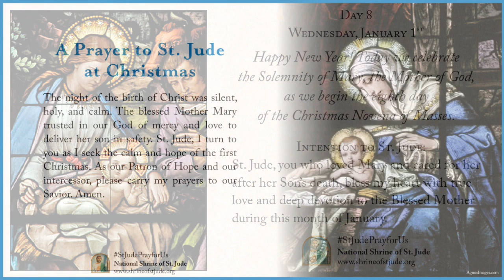Day 8 — Christmas Novena of Masses 2019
Wednesday, January 1st, day eight (of nine) of the Christmas Novena of Masses.